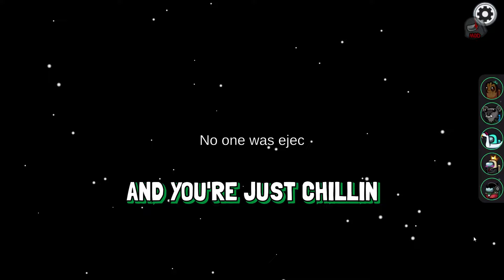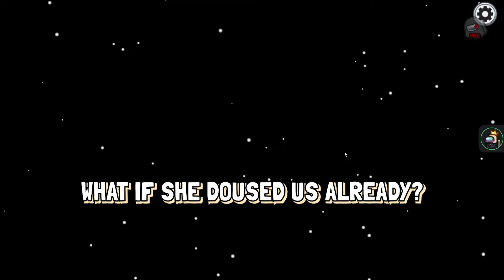Among Us but it's finally my time to Shine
In this video I team up with the likes of Send1t and Wildcat in some games of deception that put in me in the spotlight of Among Us Glory!